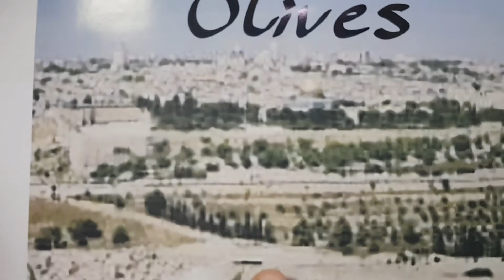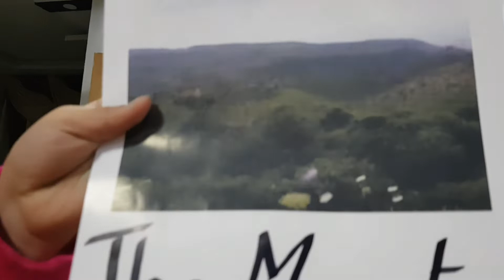Visiting palestine أداء سنا ..الصف الرابع